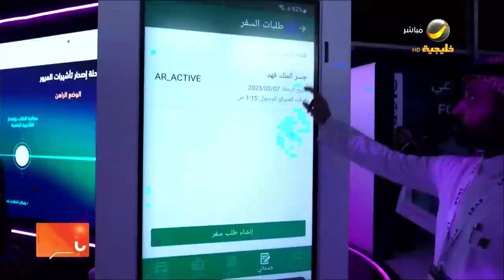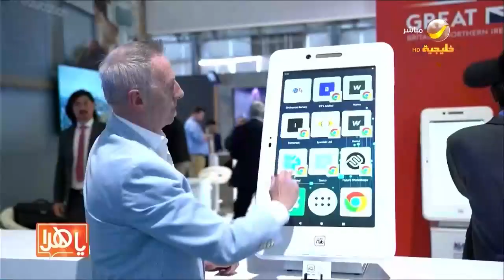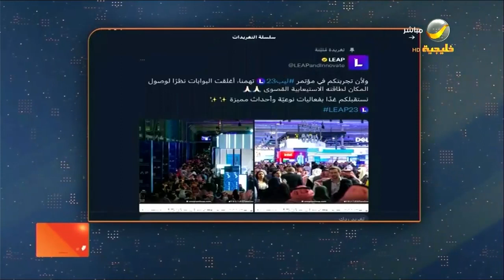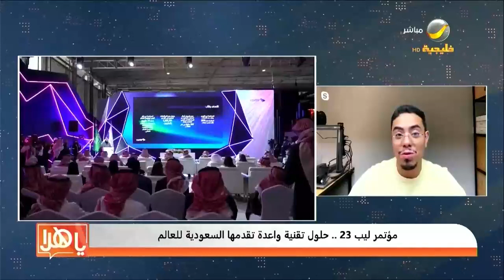مؤتمر ليب 23 .. حلول تقنية واعدة تقدمها السعودية للعالم